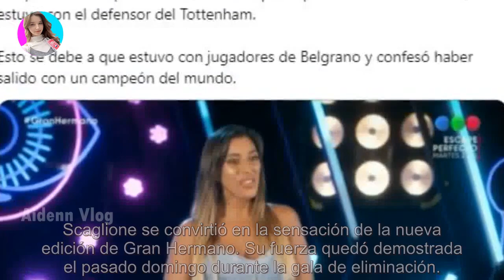Por qué Catalina Gorostidi cree que Furia es intocable en Gran Hermano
Por qué Catalina Gorostidi cree que Furia es intocable en Gran Hermano - Últimas Noticias teleshow

La pediatra habló sobre el rol que está adoptando Furia dentro de la casa más famosa de la Argentina. Juliana Scaglione se convirtió en...